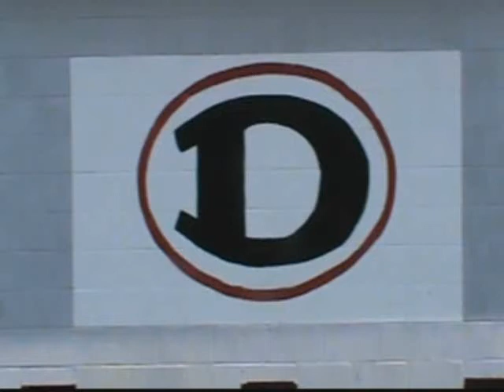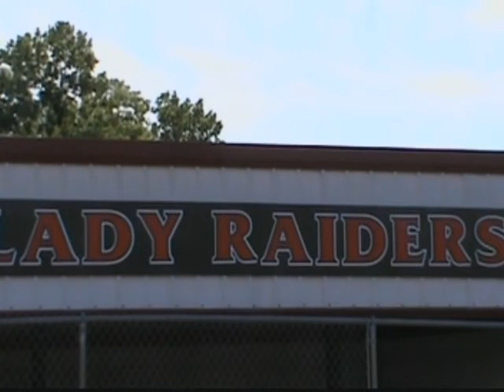Lexi Tincknell 2022 Skills Video